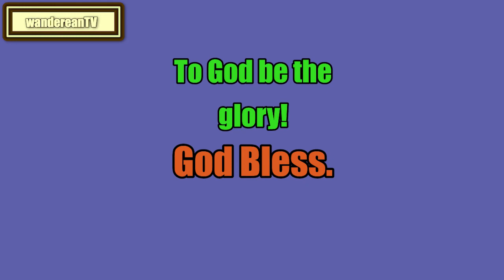Leviticus Chapter 9 verse 15 || John Gill’s Exposition of the Entire Bible